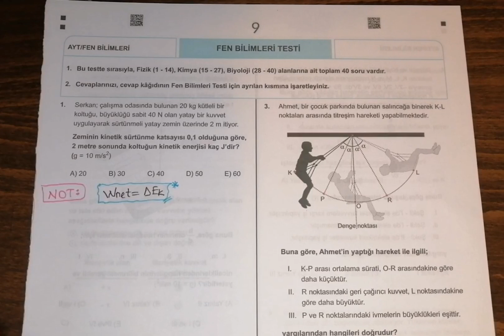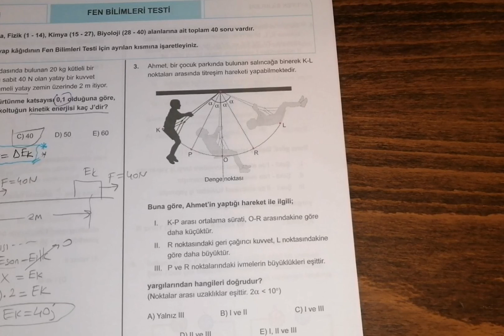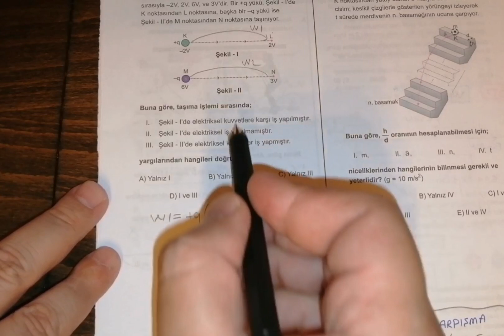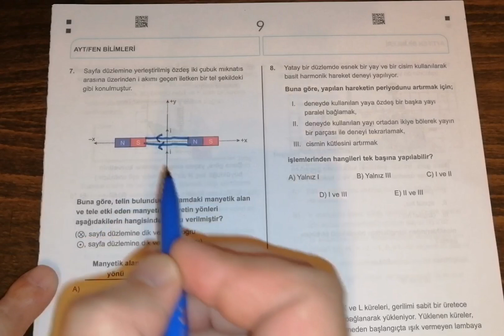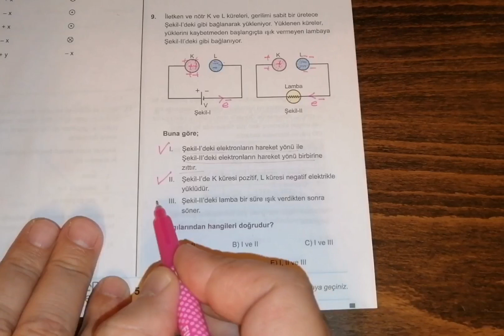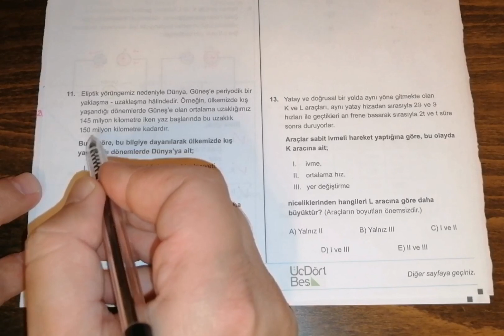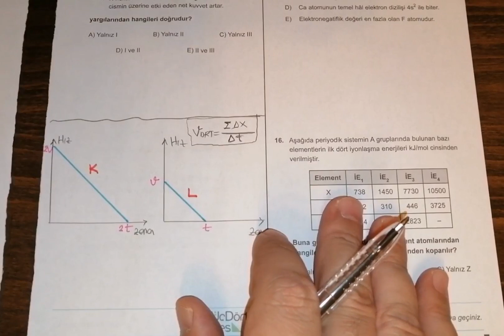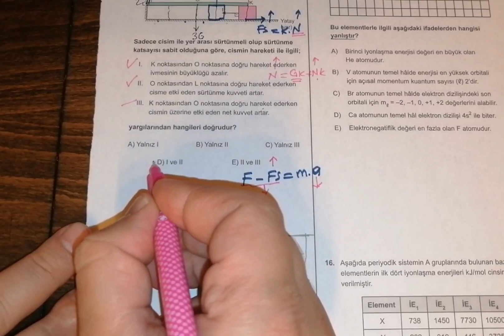ÜÇDÖRTBEŞ YAYINLARI 10 AYT FEN BİLİMLERİ 9. DENEME FİZİK ÇÖZÜMLERİ (KONU ÖZETLİ)